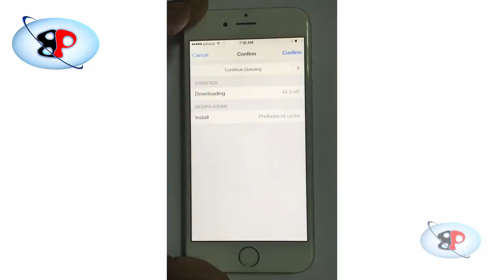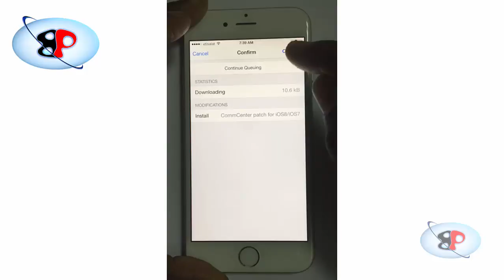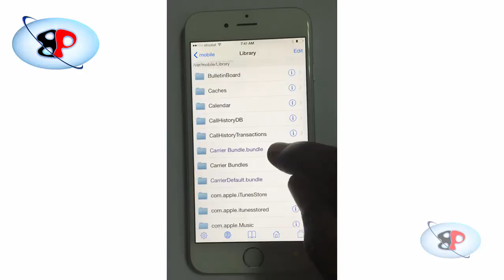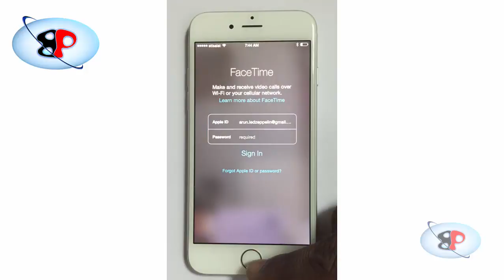Enable Facetime in middle east iOS 8 devices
This video tutorial will show you how to enable Facetime on IOS 8 devices purachsed in the middle east in 6 simple steps